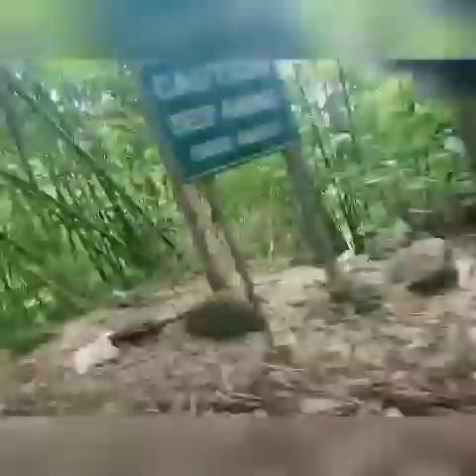HIKING TATLONG KRUS MT.HUMARAP•PAETE LAGUNA ADVENTURE•@JudelynCjpinochannel